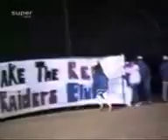Funny Accidents Ever